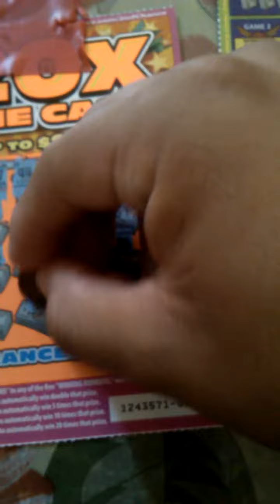C.A lottery scratcher. 20x the cash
Starting my own channel on c.a lottery scratchers.